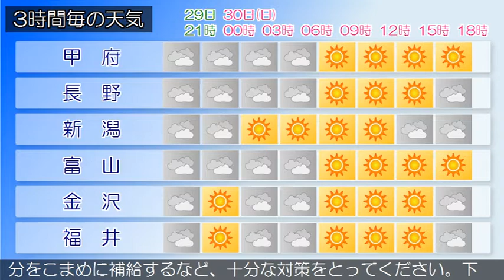2020/08/29 甲信北陸地方の天気予報 夕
新潟県では、下越、中越、上越では、２９日夜のはじめ頃まで
急な強い雨や落雷に注意してください。本州付近は、高気圧に
覆われています。県内は、おおむね晴れていますが、山沿いを
中心に雨や雷雨となり激しく降っている所があります。２９日
は、高気圧に覆われますが、湿った空気の影響を受ける見込み
です。このため、晴れのち曇りで、山沿いを中心に雨や雷雨と
なり激しく降る所があるでしょう。３０日は、引き続き高気圧
に覆われますが、湿った空気の影響を受ける見込みです。この
ため、曇り時々晴れで、雨の降る所があるでしょう。新潟県で
は、高温が予想されるため、熱中症など健康管理に注意してく
ださい。
富山県は、引き続き高気圧に覆われますが、湿った空気の影響
を受ける見込みです。このため、晴れ朝晩曇りで、夕方から夜
のはじめ頃にかけて雨の降る所があるでしょう。富山県では、
高温が予想され、熱中症の危険が特に高くなる見込みです。暑
さを避け、水分をこまめに補給するなど、十分な対策をとって
ください。下越、中越、上越では、２９日夜のはじめ頃まで急
な強い雨や落雷に注意してください。本州付近は、高気圧に覆
われています。県内は、おおむね晴れていますが、山沿いを中
心に雨や雷雨となり激しく降っている所があります。２９日は
、高気圧に覆われますが、湿った空気の影響を受ける見込みで
す。このため、晴れのち曇りで、山沿いを中心に雨や雷雨とな
り激しく降る所があるでしょう。３０日は、引き続き高気圧に
覆われますが、湿った空気の影響を受ける見込みです。このた
め、曇り時々晴れで、雨の降る所があるでしょう。新潟県では
、高温が予想されるため、熱中症など健康管理に注意してくだ
さい。
石川県は、引き続き高気圧に覆われますが、湿った空気の影響
を受ける見込みです。このため加賀は、晴れ時々曇りで、昼過
ぎから夜のはじめ頃にかけて雨の降る所があるでしょう。能登
は、晴れ夕方から曇りで、雨の降る所があるでしょう。石川県
では、高温が予想されるため、熱中症など健康管理に注意して
さい。
福井県は、引き続き高気圧に覆われますが、湿った空気の影響
を受ける見込みです。このため、晴れ時々曇りで、嶺北では昼
過ぎから雨の降る所があるでしょう。福井県では高温が予想さ
れ、熱中症の危険が特に高くなる見込みです。暑さを避け、水
分をこまめに補給するなど、十分な対策をとってください。下
越、中越、上越では、２９日夜のはじめ頃まで急な強い雨や落
雷に注意してください。本州付近は、高気圧に覆われています
。県内は、おおむね晴れていますが、山沿いを中心に雨や雷雨
となり激しく降っている所があります。２９日は、高気圧に覆
われますが、湿った空気の影響を受ける見込みです。このため
、晴れのち曇りで、山沿いを中心に雨や雷雨となり激しく降る
所があるでしょう。３０日は、引き続き高気圧に覆われますが
、湿った空気の影響を受ける見込みです。このため、曇り時々
晴れで、雨の降る所があるでしょう。新潟県では、高温が予想
されるため、熱中症など健康管理に注意してください。